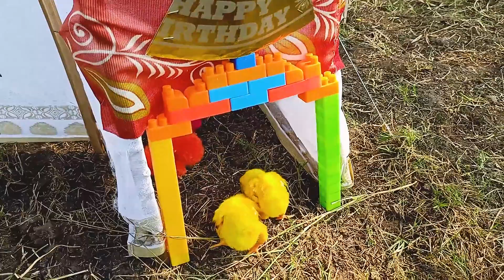COLOUR CHICKS | Hens Chicks playing game | Colour Chick Video | colour hen babys playing game